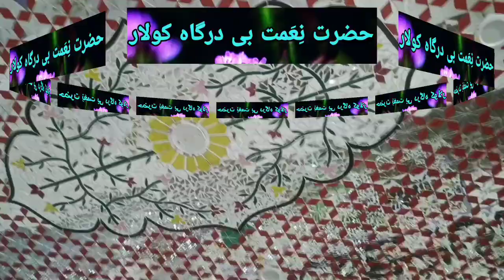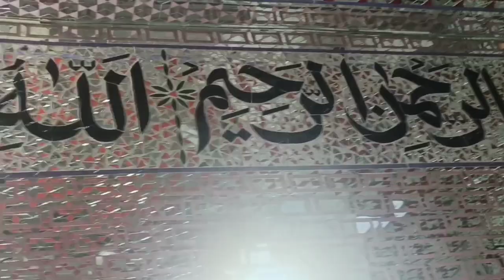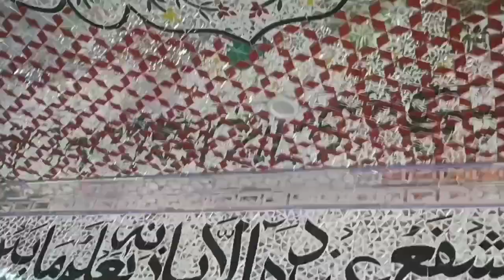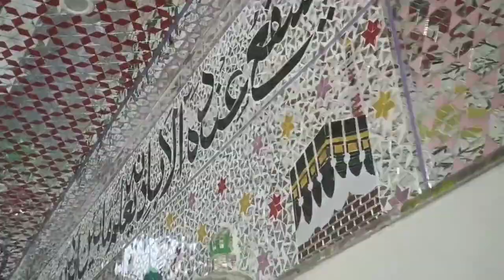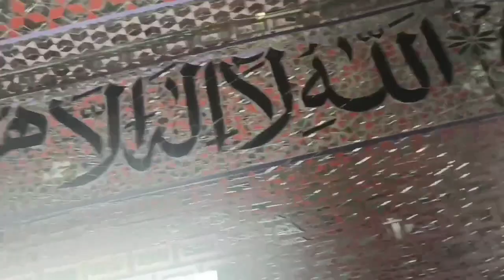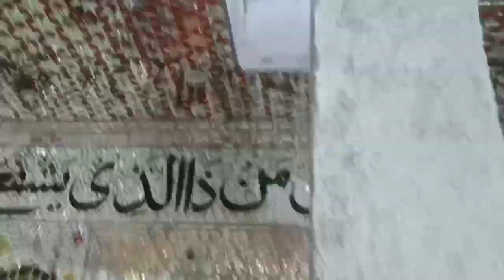KOLAR NIYAMAT BI DARGHA KA ANDRUNI GILAZOON SYE SAJA HUWA MANZAR June 2, 2023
KOLAR NIYAMAT BI DARGHA KA ANDRUNI GILAZOON SYE SAJA HUWA MANZAR#kolartruenews#truenewskolar